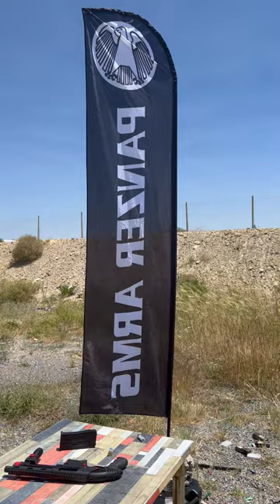"SS12 Pump Action"